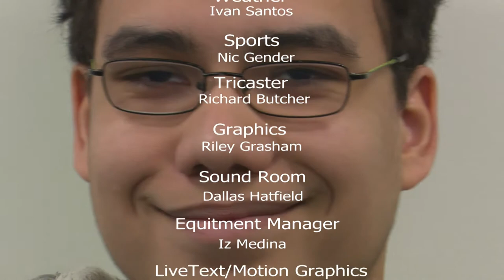HDTV Morning Announcements 5/4/18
Quick announcements on a short time. as much special effects we can add in 3 minutes because why not.